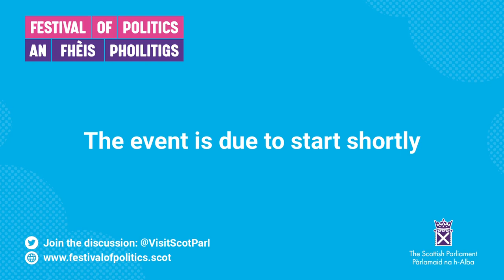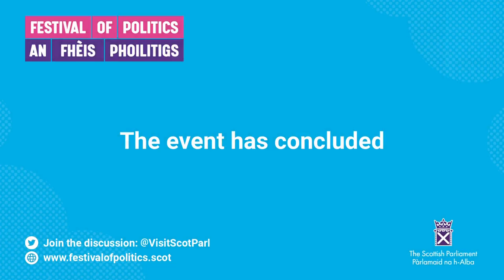Festival of Politics 2023: Urgency of climate change ahead of COP28 - 9 August 2023